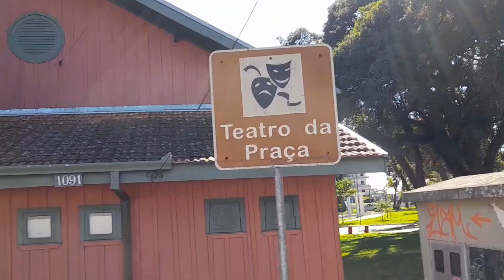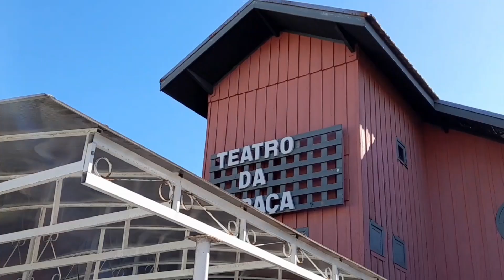BEBÊ NO PARQUINHO - BELLA ADOROU SUBIR NO ESCORREGA